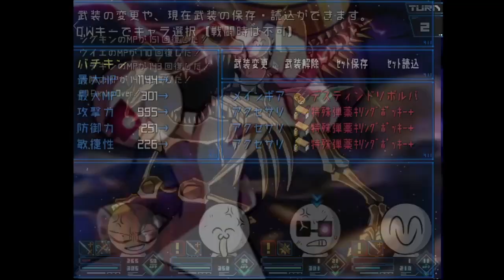MARIKINonline4 ver4.1.1 TSUWAMONO Challenge#40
Oh boy...
Originally this challenge meant to be like 5 turn bosskill but i managed to get it in... 2 turns, only two.
Enjoy your video xD